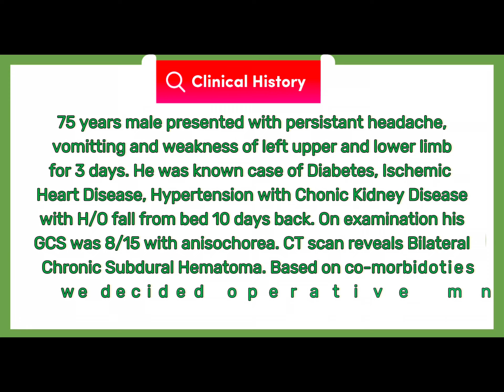Chronic Subdural Hematoma Surgery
সাবডুরাল হেমাটোমা

কবির সাহেব ৫৫ বছর বয়স, ডায়াবেটিক, হৃদরোগ,কিডনী রোগের ওষধ নিয়মিত খেতেন। অফিসে যাবার সময় নিয়মিত পাবলিক ট্রান্সপোর্ট যেমন টেম্পু বা বাস ব্যবহার করতেন। একদিন মাথায় অল্প একটু আঘাত পান যেটা তিনি পাত্তা না দিয়ে দিব্বি অফিস করছিলেন। কিন্ত ২-৩ সপ্তাহ পরে হঠাত করে খেয়াল করলেন শরীরের এক পাশ অবশ ভাব লাগছে। পরবর্তীতে মাথা ব্যাথা ও বমি ভাব শুরু হলো যা ক্রমেই তীব্রতা বাড়তে থাকলো। একজন নিউরোলজিস্ট এর পরামর্শ ক্রমে তিনি ব্রেইনের সিটি স্ক্যান পরীক্ষা করলেন যেখানে দেখা গেল মস্তিস্কের পর্দার নিচে অনেকদিন ধরে অল্প অল্প করে জমছে রক্ত।

ভিডিওটি একই রকম অন্য একজন রোগী যার বয়স ৭৫বছর, কয়েকদিন আগে বিছানা থেকে পড়ে গিয়েছিলেন। কিন্ত ৩-৪ দিন ধরে তীব্র মাথা ব্যথা ও বমি হচ্ছিল। সিটি স্ক্যান করা হলো এবং দেখা গেল মস্তিস্কের পর্দার নিচে ২ পাশেই রক্ত জমে আছে।

এই সমস্যাটির নাম সাবডুরাল হেমাটোমা। যেটি ৩ রকম হতে পারে। ১. একিউট যা আঘাত পাবার পরেই সাথে সাথে হয়। ২. সাব একিউট যা আঘাত পাবার ১-২ সপ্তাহ পরে হতে পারে। ৩. ক্রনিক যা কয়েক সপ্তাহ পর হতে পারে।
অনেক সময় ক্লোপিডোগ্রেল, ইকোস্পিরিন, ওয়ারফেরিন ইত্যাদি রক্ত তরলীকরণ ওষধ হৃদরোগের বিভিন্ন কারনে দীর্ঘদিন সেবন করতে হয়। সেক্ষেত্রে সামান্য আঘাতেই যেটা হয়তো আমরা অনেক সময় বুঝতেও পারিনা, ৫০ বছর বা তার থেকে বয়স্কদের ক্ষেত্রে এমন রক্তক্ষরন হতে পারে। যা সঠিক সময়ে চিকিৎসা করা না গেলে মৃত্যুও হতে পারে।

এখন বাংলাদেশের প্রায় প্রতিটি নিউরোসার্জিকাল ইন্সটিটিউট ও হাসপাতালে এই সমস্যার জন্য আধুনিক ও উন্নত চিকিৎসার ব্যবস্থা রয়েছে এবং সঠিক সময়ে ব্রেইনের সিটি স্ক্যানের মাধ্যমে এই রোগ সনাক্ত করা গেলে সম্পুর্ণ সুস্থতা পাওয়া সম্ভব হয়।

ডাঃ মোঃ হুমায়ন রশিদ
এমবিবিএস, এম এস ( নিউরোসার্জারি)
সহযোগী অধ্যাপক ও বিভাগীয় প্রধান
নিউরোসার্জারি বিভাগ
ইস্ট ওয়েস্ট মেডিকেল কলেজ হাসপাতাল

চেম্বার ১: শীন শীন জাপান হাসপাতাল (ইউনিট ১)
গরীব ই নেওয়াজ এভিনিউ, সেক্টর:১১, উত্তরা, ঢাকা
এপোয়েনমেন্ট : ০১৯৫১-১৫২১৯৩

চেম্বার ২: আইচি হাসপাতাল
প্লট:৩৫ ও ৩৭, সেক্টর ৮, উত্তরা, ঢাকা
এপোয়েনমেন্ট : ০১৬৮৯-৯৫৬৫৯৯
হটলাইন: ১০৬৭৫
গুগল ম্যাপ-

হটলাইন : ০১৭১৭০১৫০৩১